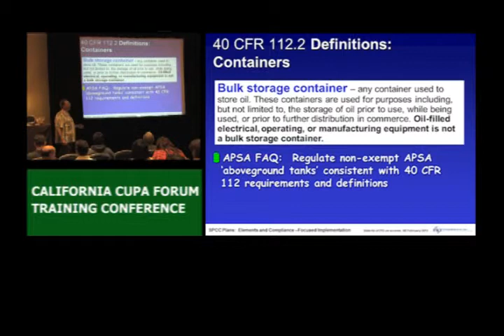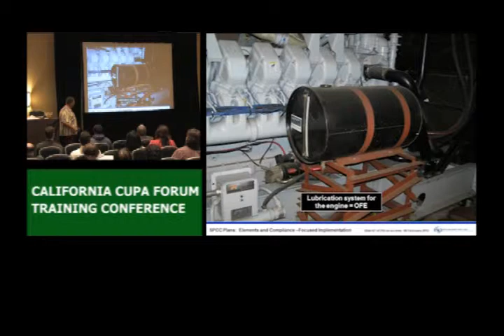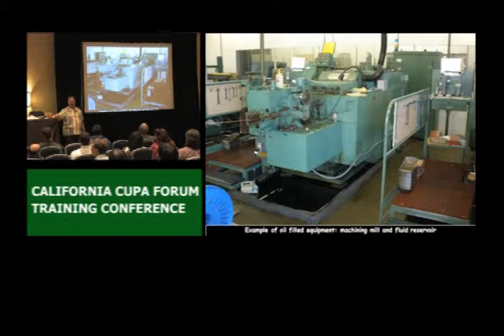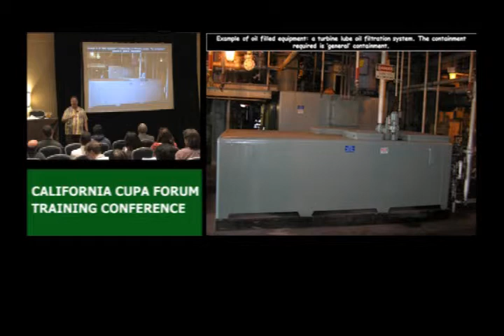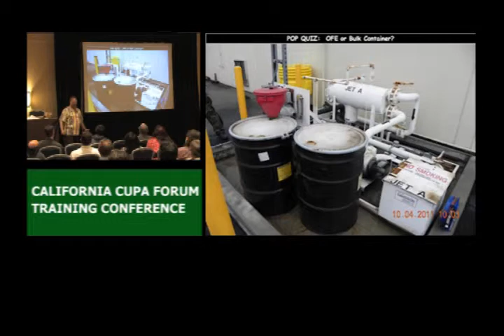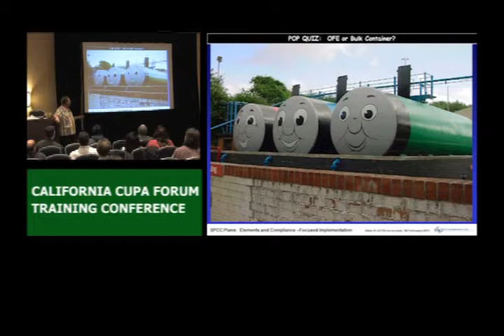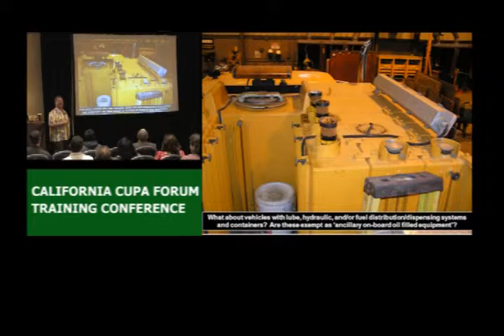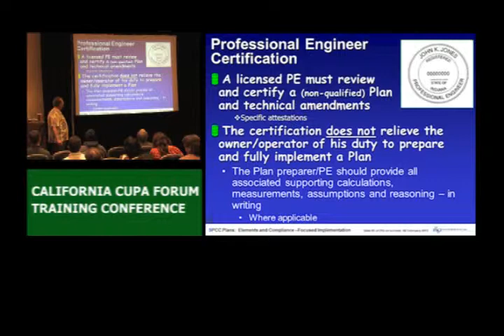SPCC PLANS: Elements and Compliance (4 of 8)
This session will review the required elements of SPCC Plans and the associated federal rule and California APSA statutory compliance requirements. Practical insights and suggestions will be provided to make SPCC Plans more efficient and less costly to prepare, update and implement. The session will also provide insights on what APSA inspectors will generally be looking for during an APSA inspection, and to better assure successful 'passage' of that inspection.

Steve Lichten is President of ESCI EnviroServices, Inc., an environmental, hazardous materials and occupational health & safety consulting and planning firm based in Long Beach, CA. Steve has been in the environmental field for 29 years and at ESCI performs multi-media environmental and occupational safety and health compliance and management systems audits; permitting and compliance plan development (including SPCC, BEP, SWPPP, and other compliance plans); HazMat Area Plan development; APSA CUPA Inspector Training/Certification (under CSTI contract) and APSA business outreach training; ISO14001/ OHSAS18001 program development, training, and auditing; compliance and risk/liability reduction training; general multi-media EH&S consulting and compliance assistance; and DHS Chemical Facility Anti-Terrorism assistance for a range of industries, public agencies and regulatory agencies.